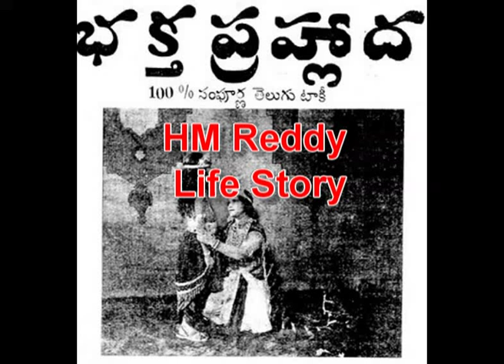HM Reddy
H. M. Reddy (12 June 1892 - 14 January 1960) produced the first south talkie movie, Bhakta Prahlada. His full name was Hanumappa Muniappa Reddy and he was also referred as HM Reddy. Before making his own productions, he worked as assistant to Ardeshir Irani, creator of the first Indian talkie Alam Ara. He produced successful Telugu movies such as Tenali Ramakrishna, Kalidas and Gruha Lakshmi. He introduced Chittor V. Nagaiah and other artists to the film industry.